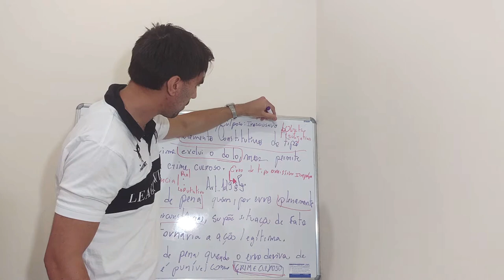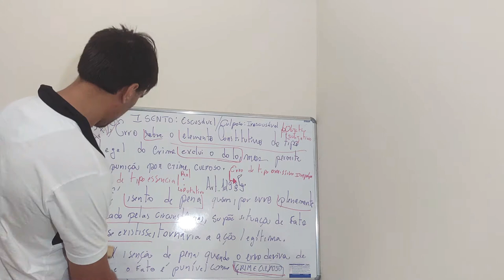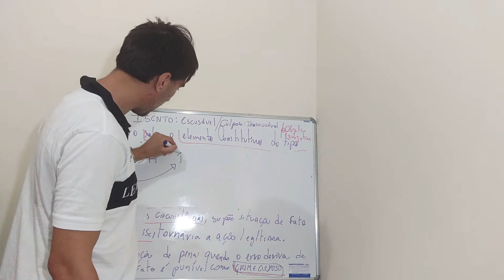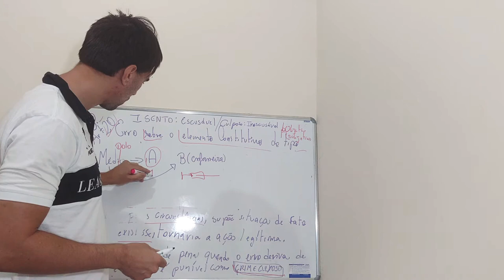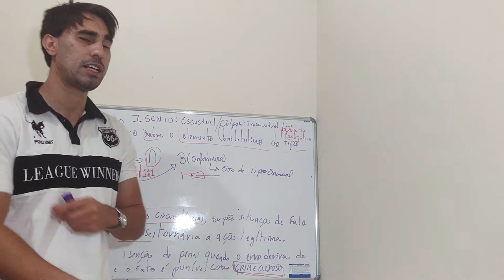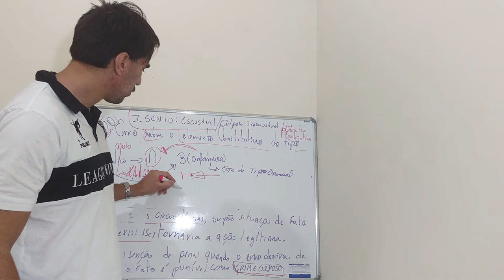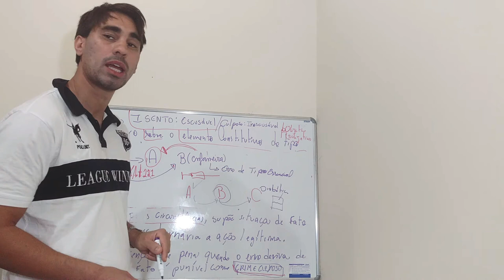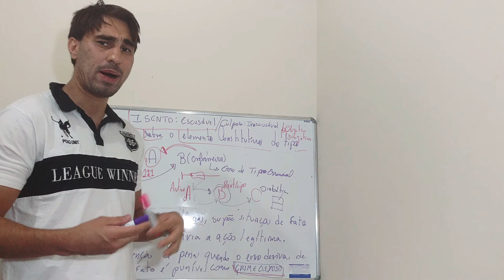ART. 20 - CP, ERRO DE TIPO ESSENCIAL - parte 2